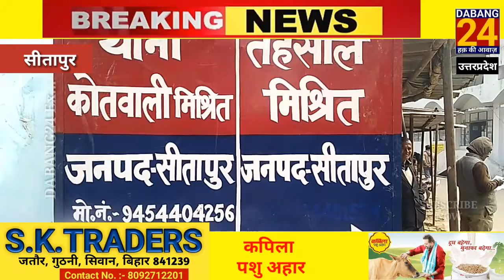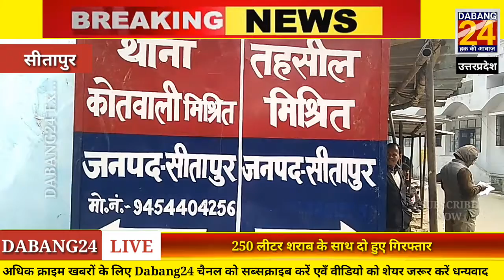मिश्रिख : 250 लीटर शराब के 5 अभियुक्त हुए गिरफ्तार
250 लीटर शराब के 5 अभियुक्त हुए गिरफ्तार